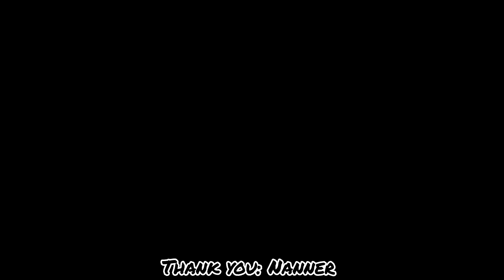Ho Ho Ho and a Bottle of Rhum - Jimmy Buffett - First Time Reaction !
Thoughts and comments are shared during the reaction !

I want to thank those people that take time to view my channel and listen to my nonsense (lol). Let`s keep it positive and keep this music thing moving. Be part of the ninjafamilia

(copyrighted HAP3SPEAKZ)- I DO NOT give permission in the usage of my comments or writing material to be used on other channels. Please refrain from copying and using my intellectual rights. All rights reversed under YouTube polices of fair usage. Any misconduct shall be reported. Thank you.

This is a 1st time listen and reaction so folks please remember my reaction is done on the spot. No script, no pre-recorded stuff. I am bringing you a real and raw honest 1st time reaction